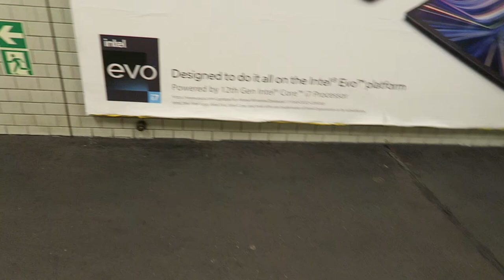U-Bahn Berlin (Niemcy) - Przejazd pociągiem HK #1019 - Linia U12 Ruhleben - Kaiserdamm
Berliner Verkehrsbetriebe (BVG), Verkehrsverbund Berlin-Brandenburg (VBB) - Przejazd pociągiem metra (U-Bahn) typu HK nr 1019 (w składzie 1019+1023) na tymczasowej linii U12 ze stacji końcowej Ruhleben do stacji Kaiserdamm.

0:00 Warschauer Straße (stacja końcowa)
0:21 Ruhleben (stacja końcowa)
1:05 Ruhleben - odjazd
2:40 Olympia-Stadion
4:11 Neu-Westend
6:15 Theodor-Heuss-Platz
7:54 Kaiserdamm